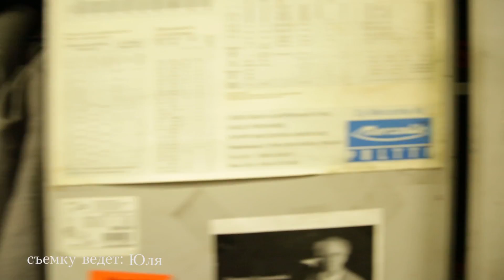Съемка на Ронин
Студенты О3 (операторская группа) на занятии у А. П. Лапшова.
11 марта 2017 год